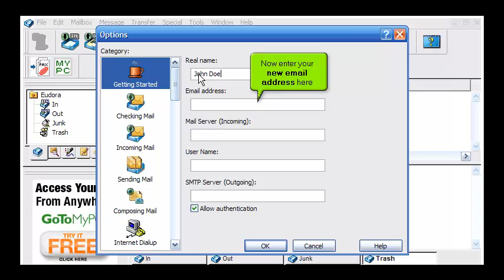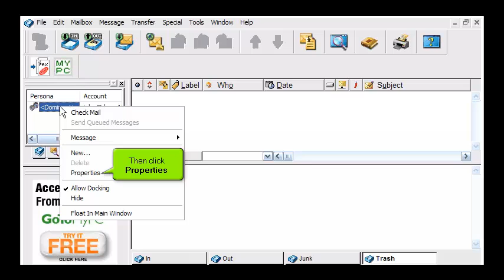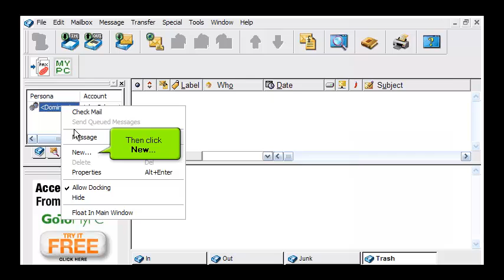How to configure an email account in Eudora